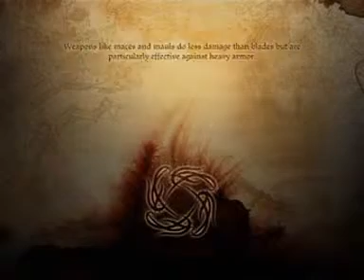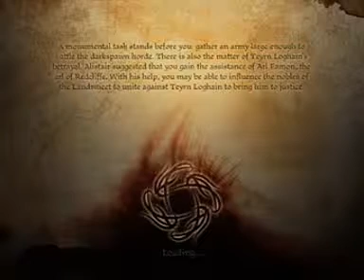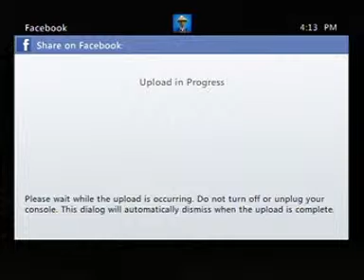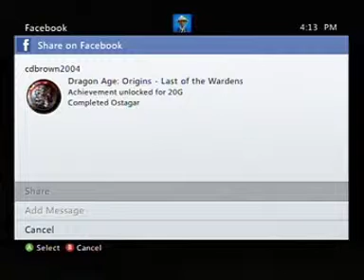Dragon Age: Origins -{-- Leliana's Tale, Revere the 1st Chevalier Avaline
After Returning to Ostagar and giving King Cailin some respect, Thauron returns to camp. At the end of the video I show the achievements from the Dragon Age: Origin game!!